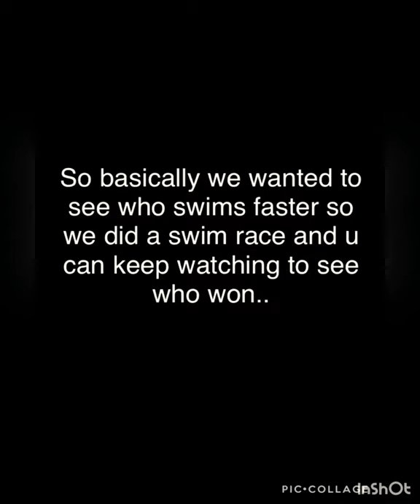The ultimate pug swim race!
We raced both my dogs in the pool to see who could swim faster!

Music from video: Last Summer
Musician: @iksonmusic